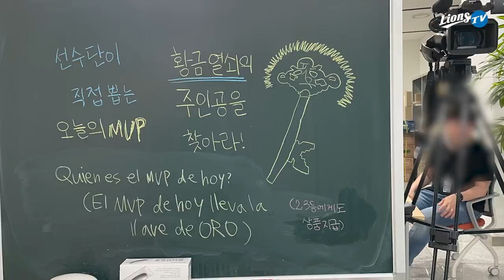[라이온즈tv] 선수단이 뽑은 '황금 열쇠' 주인공은? 🎥 퇴근길직캠​​​​ (6.26 LG전)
1등 사이로 막 가버린 지난 퇴근길의 아쉬움을 달래줄
진짜 🔑 '황금 열쇠'의 주인공을 찾아라!
선수단이 직접 뽑은 승리 경기 MVP에게 황금 열쇠를 드립니다.